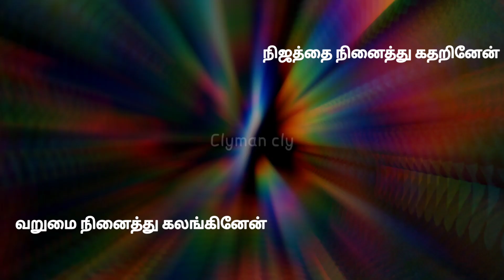Ennidam Ondrum Illai Yendru | Christian WhatsApp status | Jesus song WhatsApp status